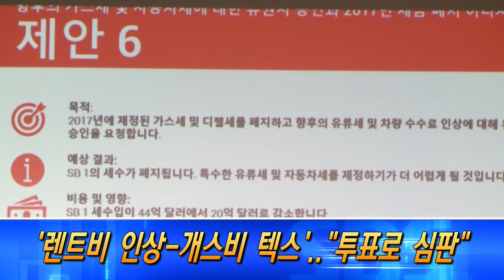헤드라인 뉴스 (10/30/18)